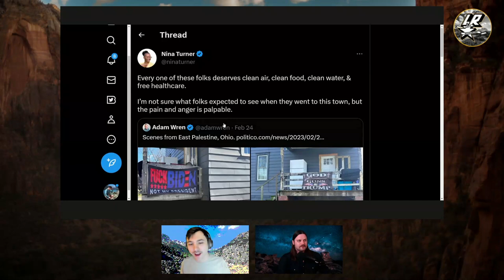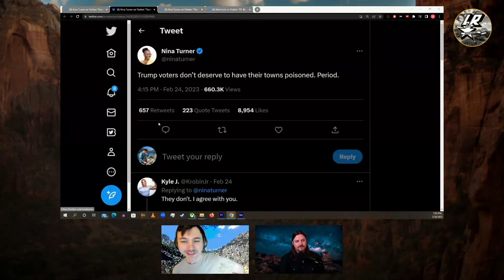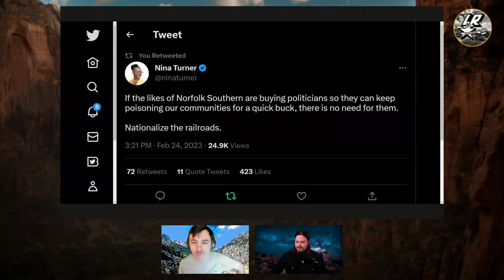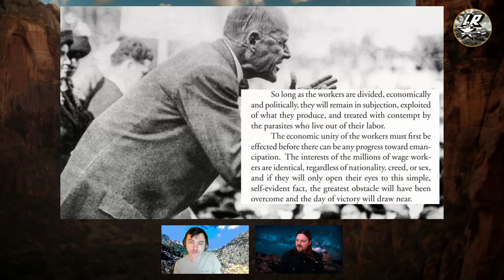Nina Turner Is Right East Palestine Deserves Better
Dave and Matt talk more about East Palestine and pushback on the neoliberal narrative that Trump voters deserve to suffer.